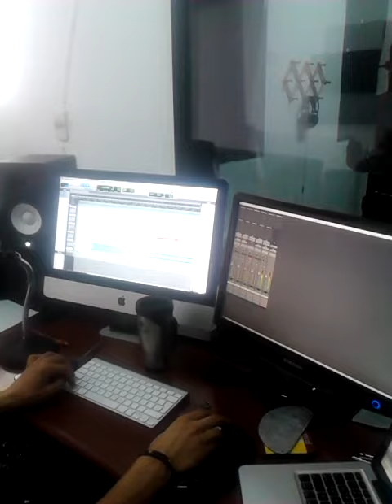Gigo ft Vick-D - R&B lo Nuevo Prew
Un pedasito de una de las canciones en Featuring con Vick-D.
Esperen Pronto mi nueva produccion Musical denominada '' Un Mundo Para Dos ''

Pro By:
Eco Music Sound- Ibague Colombia
Home Run Records- Venezuela